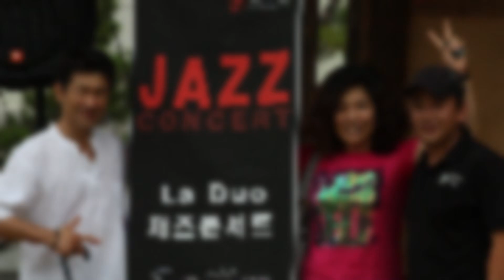[공연실황] La Duo Jazz Concert Part1.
This is my favorite music playlist or Performance live recording sound
하타슈지 & 박태인